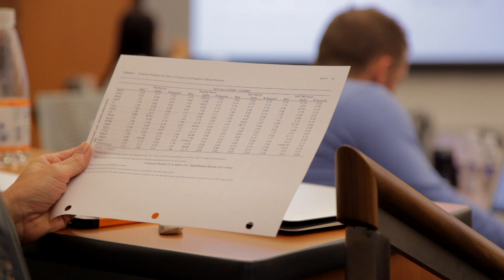The quality of ASU's W. P. Carey School of Business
At ASU's W. P. Carey School of Business, what sets us apart is a commitment to your success in the classroom and after you graduate. With access to world-renowned faculty, a support staff that's there when you need them, and a dynamic curriculum that reflects an ever-changing marketplace, your W. P. Carey degree will give you an edge throughout your career.

A quality education: One more reason why business is personal at the W. P. Carey School of Business.